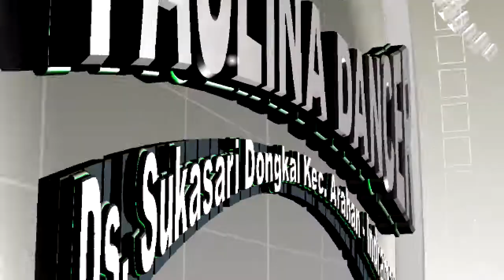BANDAR GINCU - ZIAH FAUZIAH II PAULINA DANCER II BOJONGSARI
Dokumentasi Khitanan : EPUL dengan PIPIT
Yang Berbahagia : Bpk. Wastim/Ibu Rosidah
17 Juli 2022

PAULINA DANCER
Desa Sukasari Blok Dongkal Kec. Arahan
Kab. Indramayu Contact Show 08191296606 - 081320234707